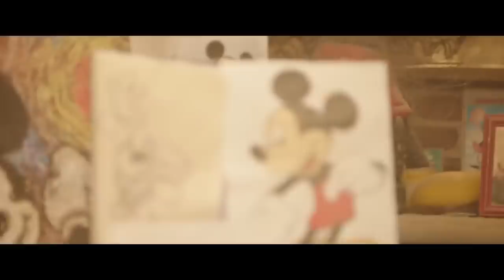شوفوا ايمي سمير غانم هتعمل ايه في دنيا سمير غانم لما هتنصب عليها علشان الكنز😆